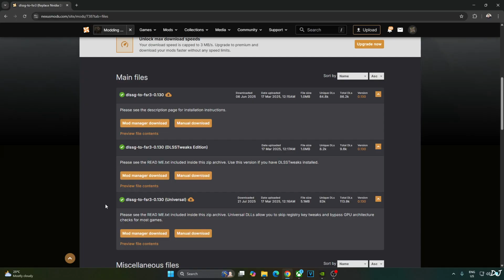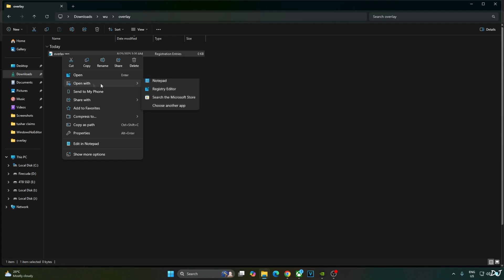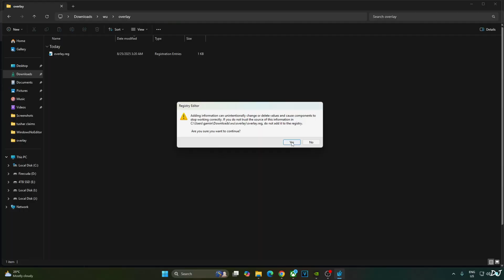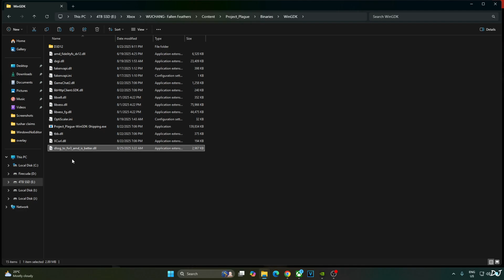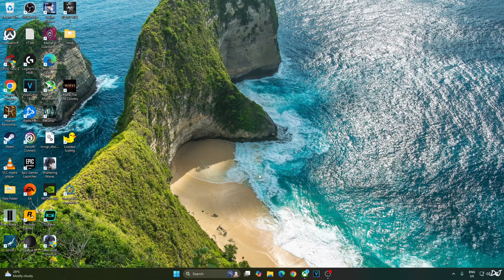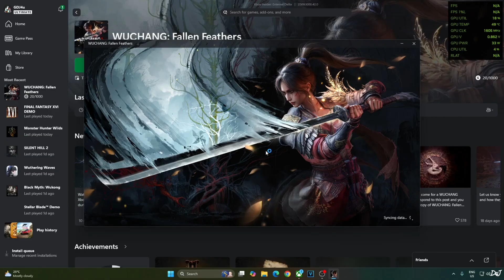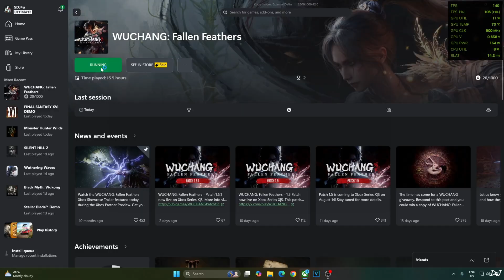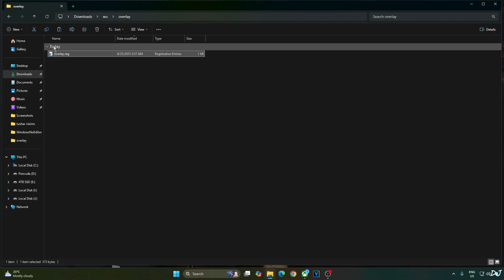Wuchang Fallen Feathers Patch 1.5 DLSS 4 + Optiscaler XeSS Frame Gen + XeLL / Nukem9 FSR FG + Reflex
Timestamp :

- Wuchang Fallen Weather FSR & XeSS Frame Gen Mods : 00:00
- Patch 1.5.1 : 00:21
- Nukem9 FSR & Optiscaler XeSS Mods : 00:47
- PC Gamepass Promotion : 01:13
- Download Optiscaler Mod : 01:41
- Download Nukem9 Mod : 01:53
- DLSS Debug Overlay Setup : 02:16
- Optiscaler Mod Setup : 03:09
- Nukem9 Mod Setup : 04:06
- Override DLSS Upscaler via Nvidia App : 04:27
- Enable HAGS / VSYNC / VRR : 04:55
- Performance Overlay : 05:55
- Game Settings : 06:09
- Optiscaler Settings : 07:00
- Gameplay [DLSS 4 + No Frame Gen] : 07:51
- Enable Nukem9 Mod FSR Frame Gen : 08:37
- FSR Frame Gen Debug View : 09:10
- Gameplay [DLSS 4 + Nukem9 FSR Frame Gen] : 09:37
- Enable XeSS Frame Gen Using DLSSG via Streamline : 11:04
- XeSS Frame Gen Debug View : 11:56
- Gameplay [DLSS 4 + XeSS Frame Gen] : 12:16
- Disable DLSS Debug Overlay : 13:28

Wuchang Fallen Feathers Patch 1.5.1 PC Gameplay , recorded using OBS . Geforce GPU driver version 581.08 . Mic used is Redgear Shadow Vox  . Ambient Temperature : 28 degree celsius .

Upgrading CPU From Ryzen 3700X to 5700X3D On AM4 MSI | Removing Wraith Prism | Deepcool AK400 Setup :

My PC Specs :

- MSI B450 Pro Carbon AC Wi Fi Motherboard
- AMD Ryzen 5700X3D Processor [30mV Undervolt on All Cores]
- Nvidia RTX 2070 Super (Founder's Edition) Graphics Card
- Corsair Vengeance 3200MHz 2x16 GB DDR4 RAM . [C16 Dual Rank RAM]
- Corsair RM650x 80 plus Gold 2018 version PSU
- Phanteks P300 Eclipse Tempered Glass Cabinet
- Crucial MX500 500gb SSD
- 1 TB EVM Nvme Gen 3 SSD
- 2 TB Seagate Firecuda
- 4 TB Crucial P3 Plus Gen 4 Nvme SSD
- Viewsonic XG2431 24inch 1080p 240Hz IPS Gaming Monitor
- Razer Barracuda 2022 Wireless Headset
- AULA F75 Leobog Reaper Switches Mechanical Keyboard
- Logitech G Pro X Superlight 2 Mouse